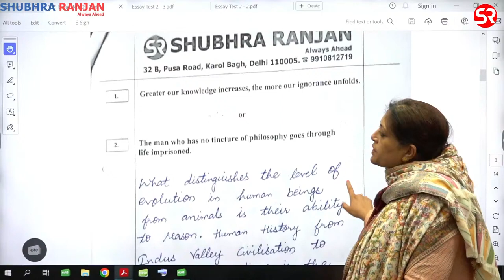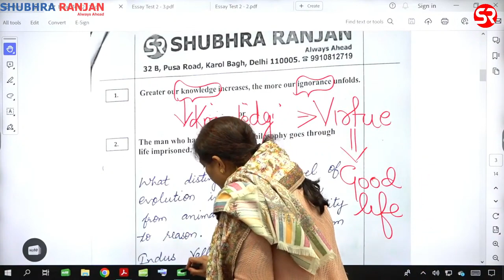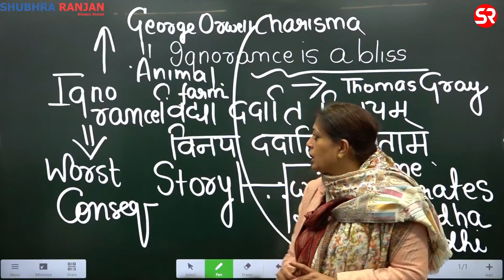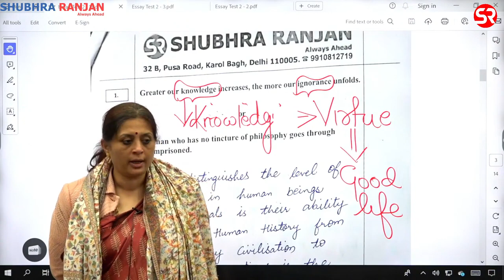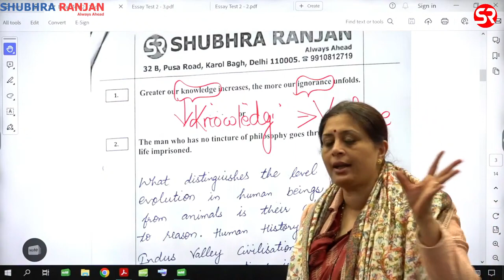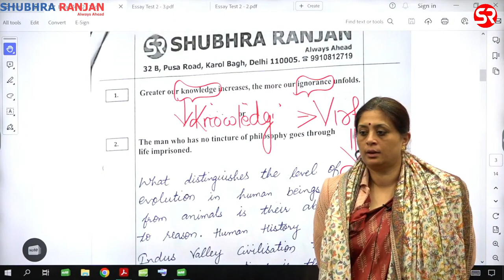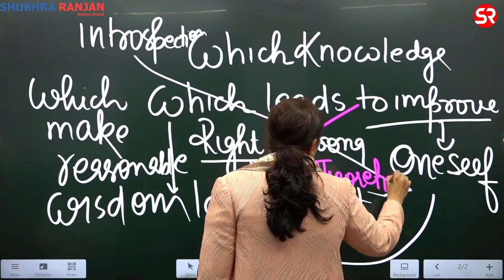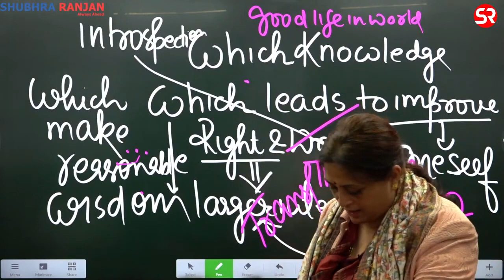Live Orientation Session Essay Module by Shubhra Ranjan Ma am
Essay Program by Shubhra Ma'am - Target 2024 | Starting from - 19 Jan, 2024

A focus on how to handle general & specifically Philosophical Essays by Shubhra Ma'am

Importance of Philosophical Essays -

- Reading
- Learning
- Reasoning
- Adapting
- Re-thinking
- Develops Writing Skill

Learn to Score 150+ marks in Essay

Essay Module Features :

- 20 + Classes
- 6 Tests
- Focus on philosophical topics
- PYQ based discussion
- Available in both online & offline mode
- Study material covering all dimensions of Essay
- Classes : 1 or 2 classes every week